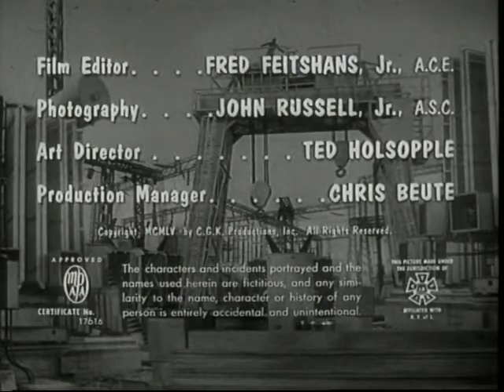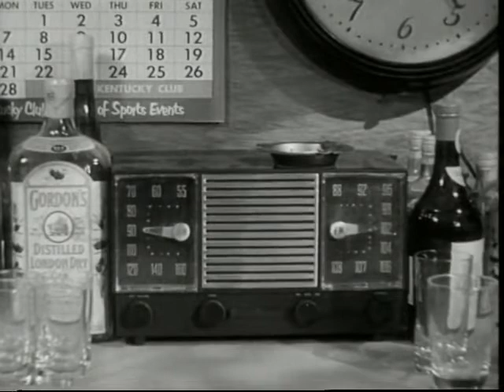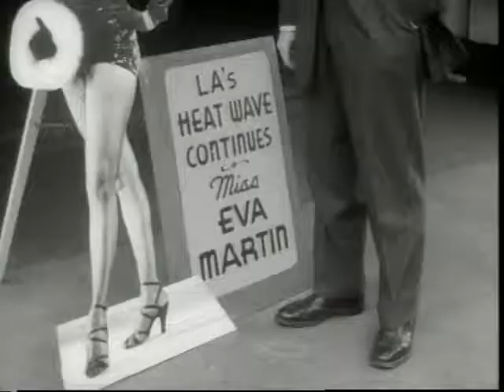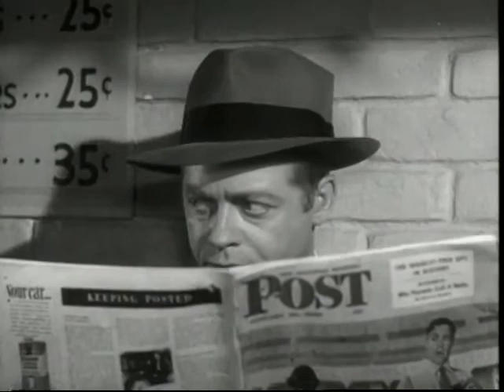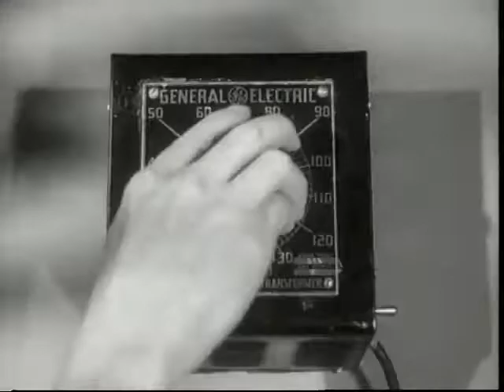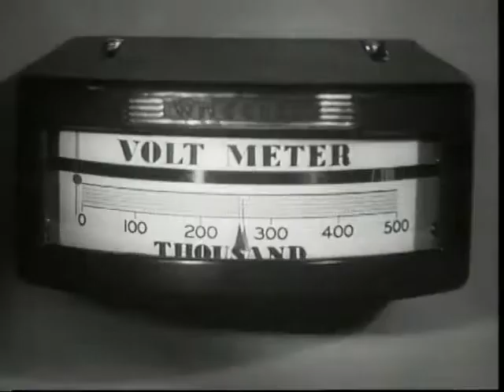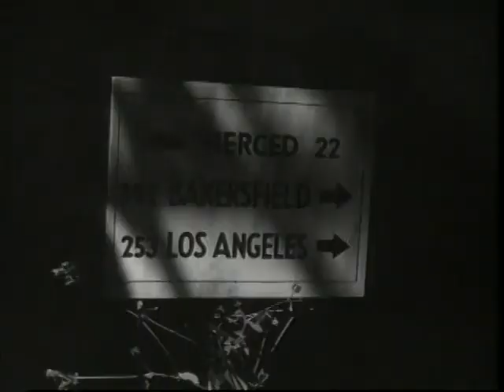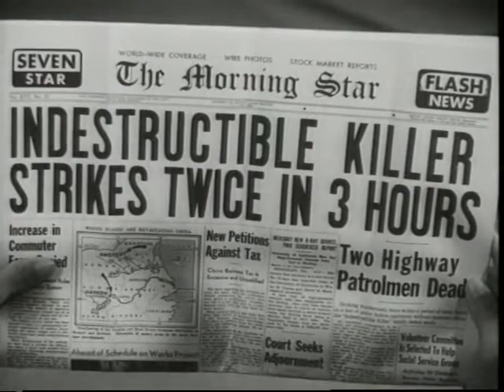Indestructible Man (1956) Sci-Fi Horror - Lon Chaney - Full Movie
Charles "The Butcher" Benton, a brutal death row inmate gets double-crossed by his crooked lawyer. He gets his chance for revenge when, after he's been executed, a bizarre experiment brings him back to life and more deadly than ever.

Director:
Jack Pollexfen

Starring:
Lon Chaney Jr. ... Charles Benton (as Lon Chaney)
Max Showalter ... Lt. Dick Chasen (as Casey Adams)
Marian Carr ... Eva Martin (as Marion Carr)
Ross Elliott ... Paul Lowe
Stuart Randall ... Capt. John Lauder
Ken Terrell ... Joe Marcellia (as Kenneth Terrell)
Marjorie Stapp ... Hysterical Young Woman
Robert Shayne ... Prof. Bradshaw
Peggy Maley ... Francine
Robert Foulk ... Harry

Enjoy the content and have a great day 🙂